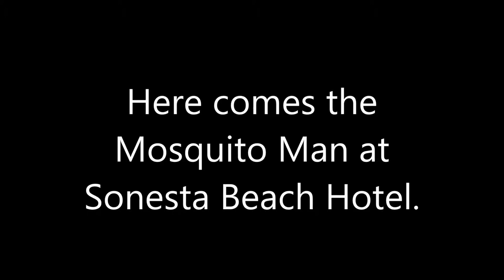The Mozzi Man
The mosquito man at Sonesta Beach Hotel.